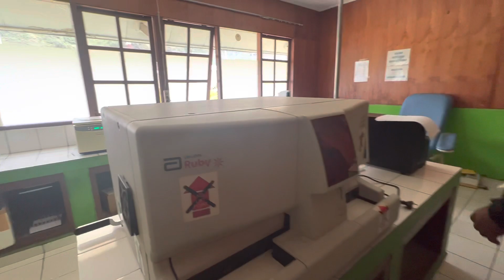Mengenal apa itu Penyakit Malaria “Bersama Yotenus/Yonias “Karbamamu “Putra Asli puncak jaya.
YOTENUS”KARBAMAMU” Atau biasa di Sapa Dengan Yonias “Merupakan salah satu Putra Daerah puncak jaya “Yang mau di bilang kampungnya berada jadi Di tengah-tengah pedalam Kota mulia kab. Puncak jaya Yang berbatasan langsung dengan “Kab. Puncak jaya Yaitu satu kampung Di Distrik Sinak “

Yonias harus seringkali stiap hari menempu perjalanan ke sekolah dgn berjalan kaki yang hampir jarak nya kurang lebih 20-30 KM. Dan semua itu Yonias Harus menembu mulai Dari SD sampai dgn SMP dan selanjutnya Yonias di Biayai pemerintah daerah puncak jaya untuk mengambil sekolah Khusus Laboratorim untuk Indentifikasi Suatu penyebab penyakit pada Tubuh manusia melalui “berbagai aspek pada tubuh manusia.

Dan Yonias Berhasil menempuh pendidikan dgn baik dan Lulus pada SMK analis Kesehatan pada Tahun 2020 dan Yonias Sendri suda di angkat Oleh pemerintah puncak jaya menjadi pegawai negeri juga pada thn 2020 “dan sekarang Yonias suda Melayani Seluruh masyarakat Kab. Puncak jaya dgn apa yang dia punya.

Jangan Lupa untuk like “Subscribed & Share ke orang terdekat anda untuk bisa melihat kehidupan “dan adat istiadat suku ,bahasa dan budaya pedalaman Papua tengah melalui Chanel TikTok dan YouTube KABUT MULIA.